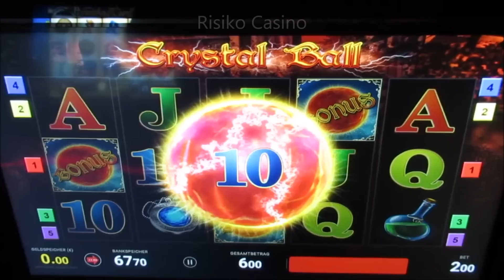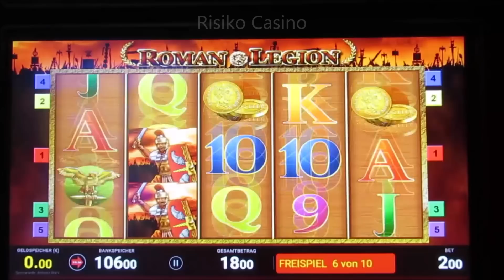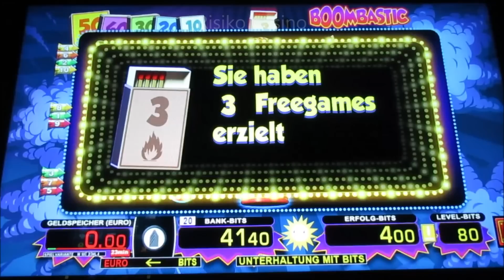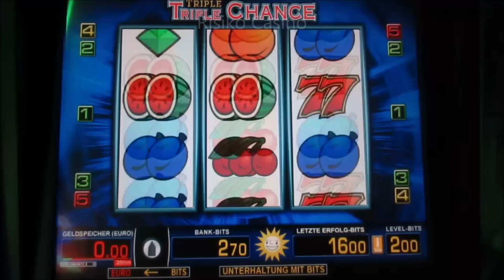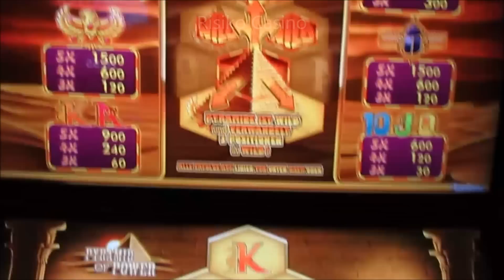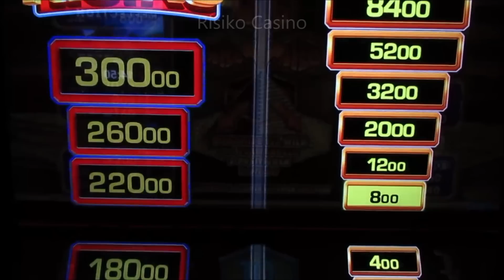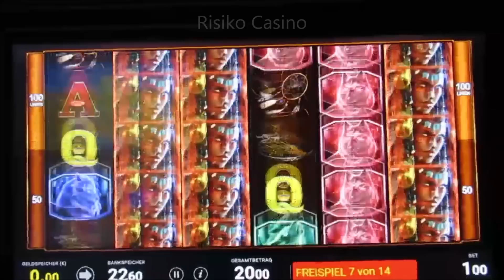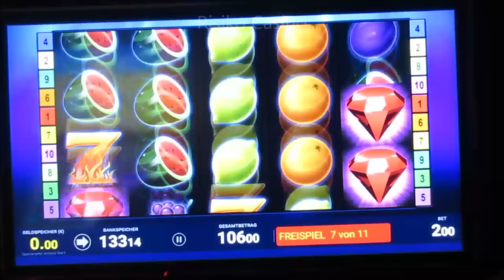ZOCKEN OHNE ENDE! Risikospiel und Bonusspiele bis der Arzt kommt! Action im Casino